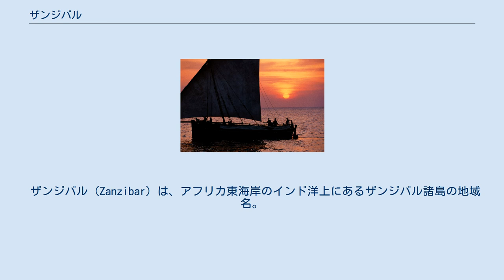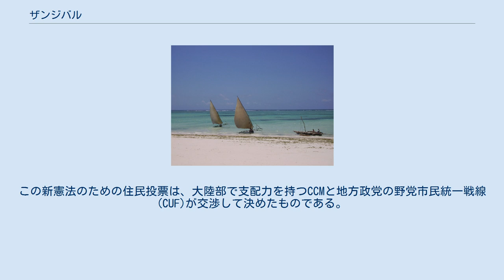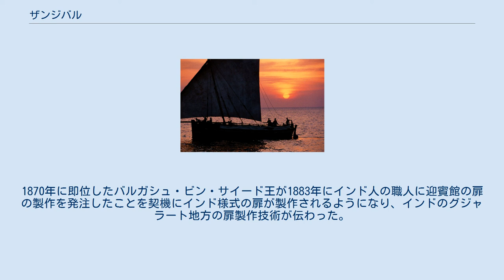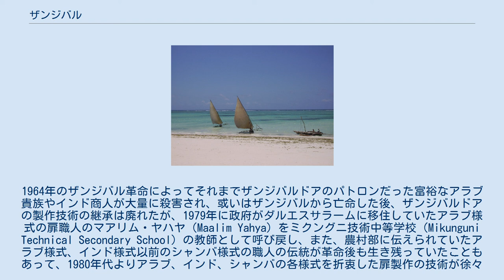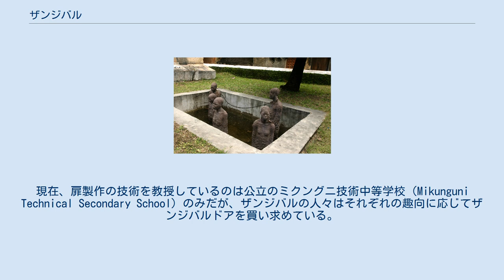ザンジバル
ザンジバルの浜辺。
 ザンジバルのダウ船。
 ザンジバル島のストーン・タウンは2000年にUNESCOの文化遺産に登録された。
 ザンジバルの古城。
 ストーンタウンの家屋の扉。
ザンジバルにはこのようなザンジバルドアが取り付けられた建築物が多数存在する。
 ザンジバル東岸の浜辺。
 ザンジバルにある奴隷のモニュメント。
 ザンジバル (Zanzibar) は、アフリカ東海岸のインド洋上にあるザンジバル諸島の地域名。
現在はタンザニア連合共和国に属する。
人口は約107万人（2004年度）。
1963年12月のザンジバル王国のイギリスからの独立と、翌1964年1月のザンジバル革命を経て同年4月にタンザニアに合流した後、アフリカ本土のタンガニーカから強い自治権を確保したザンジバル革命政府によって統治されている。
 白い珊瑚礁とアラブやスワヒリ、ヨーロッパの石造建築遺跡が多数残る。
かつては奴隷貿易、香辛料貿易、象牙貿易の拠点でもあった。
2000年にザンジバル島のストーン・タウンが国際連合教育科学文化機関 (UNESCO) の世界遺産（文化遺産）に登録された。
現在は夕陽の名所として有名になっている。
面積は日本の沖縄県よりも少し大きい程度である。
 1499年にポルトガルの航海者ヴァスコ・ダ・ガマがインドからの帰路にザンジバルを訪れた後、16世紀初頭にキルワやマリンディなどのスワヒリ諸都市と同様にザンジバルもポルトガルによって征服され、ポルトガル人が入植した。
しかし、ポルトガル人は1698年にオマーン人によって追い出された。
以後オマーン出身のアラブ人が象牙や奴隷の売買を始め、更に1832年にオマーンのスルターン、サイイド・サイードがザンジバルに王宮ストーン・タウンを建設し、以後オマーン帝国の本拠地となった。
1856年にサイイド・サイード王が死去するとマージド・ビン・サイードがザンジバル独自のスルターンに即位し、オマーン本土と分離した独立国であるザンジバル・スルタン国が成立した。
1870年にマジド王の後を弟のバルガシュ・ビン・サイードが襲った後、ティップー・ティプをはじめとするザンジバルのイスラーム商人は奴隷を求めてアフリカ大陸東岸から内陸部のタンガニーカ湖周辺まで勢力を拡大し、この奴隷貿易によって現在のタンザニア、ケニア、コンゴ民主共和国東部などアフリカ大陸内陸部のスワヒリ語化の基礎を築いた。
 19世紀末のヨーロッパ列強によるアフリカ分割の中でザンジバルの領土はドイツ帝国とイギリスによって分割され、1890年のヘルゴランド＝ザンジバル条約によってイギリスの保護領となった。
更に1896年、当時のスルターンの甥ハーリド・ビン・バルガシュが王位を簒奪、英国の退位要求を拒否したが、駐留していたイギリス艦隊の艦砲射撃により、わずか37分23秒で宮殿は破壊され、ハリドは対岸のドイツ領タンガニーカに亡命した。
このイギリス・ザンジバル戦争は「史上もっとも短時間の戦争」としてギネスブックに掲載されている。
戦争後、翌1897年に奴隷制度が廃止された。
 1963年12月10日にザンジバルはブーサイード家の国王を戴いたまま、イギリス連邦の一員たるザンジバル王国として独立したが、翌1964年1月12日にアラブ系スルターンの長年の支配に不満をもっていたアフリカ人がクーデターを起こし、アラブ人とインド人が排斥される流血の中でザンジバル人民共和国が樹立された（ザンジバル革命）。
東西冷戦の文脈の中での紆余曲折の後、同年4月に西側諸国の支持を得て、ジュリウス・ニエレレ大統領率いる大陸部のタンガニーカと合併してタンガニーカ・ザンジバル連合共和国を結成し、現在のタンザニア連合共和国が成立した。
 以上の歴史的背景により、タンザニアの大陸側からザンジバル島に入るためには、出入国手続きが必要となっている。
 ザンジバルには大陸部から独立して広範囲な自治権が認められており、独自の自治政府であるザンジバル革命政府が組織されている。
ザンジバル革命政府大統領は、連合共和国第一副大統領を兼任することになっている。
現在のザンジバル革命政府大統領は、2020年11月2日に就任した、タンザニア革命党(CCM)のフセイン・ムウィニーである。
 タンガニーカ同様、ザンジバルでも圧倒的な力を持つ政党は、かつて一党制を敷いていたCCMである。
しかしザンジバルを支持基盤とする市民統一戦線(CUF)は、連合共和国議会やザンジバル議会において常に議席を獲得し、CCMに対抗する数少ない有力野党の1つとなってい...